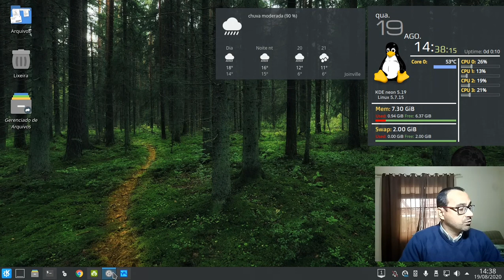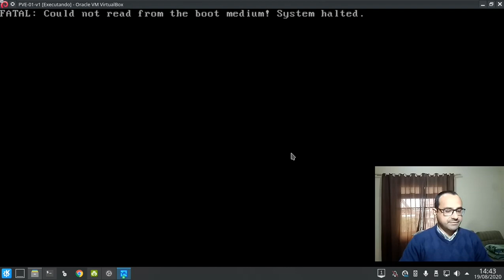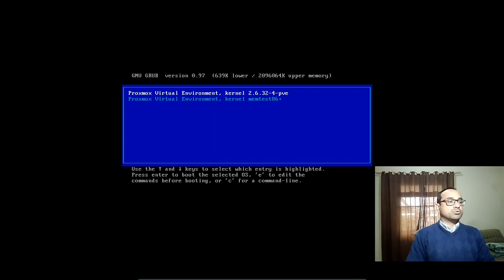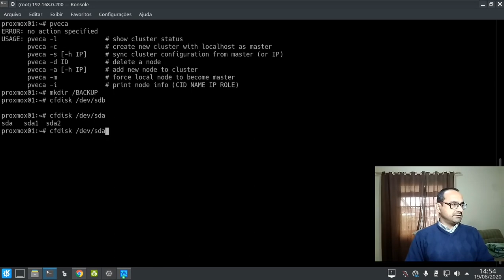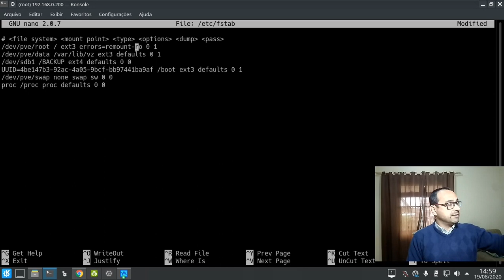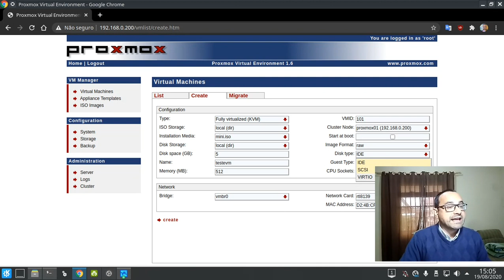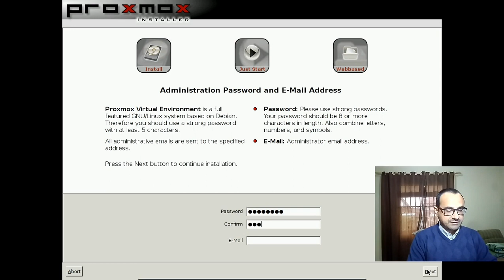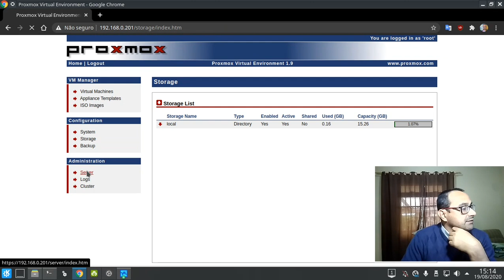Proxmox VE - Linha do tempo | As primeiras versões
Hoje começo aqui uma série de 6 vídeos mostrando pra você como era o Proxmox VE nas primeiras versões até os dias atuais! Vem comigo!

Quer conhecer mais sobre o Proxmox VE?
Acesse meus cursos na Udemy

Ajude este canal a crescer mais!